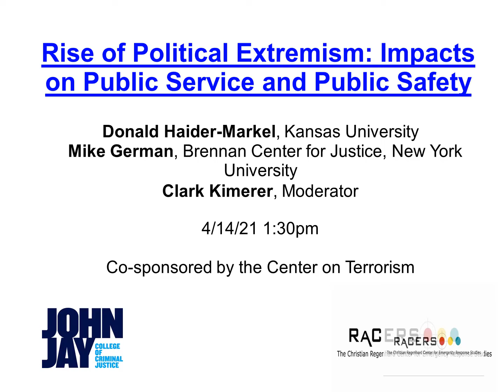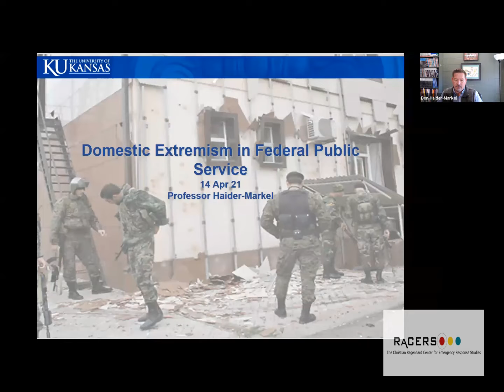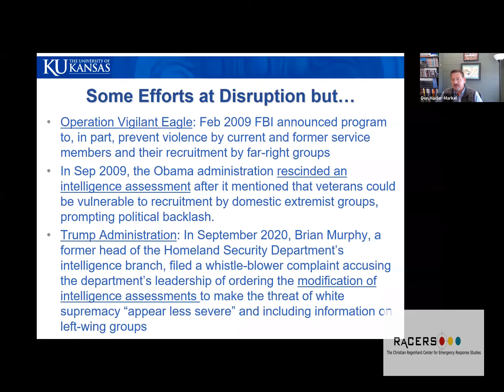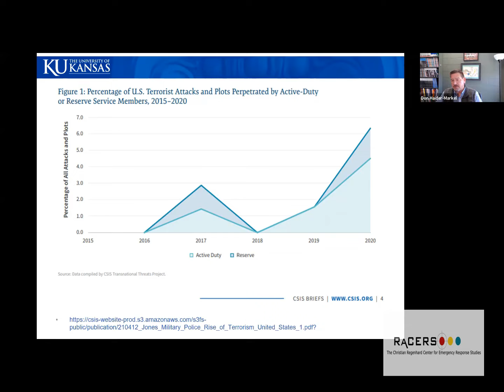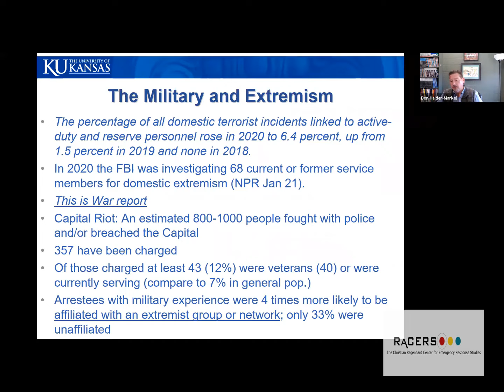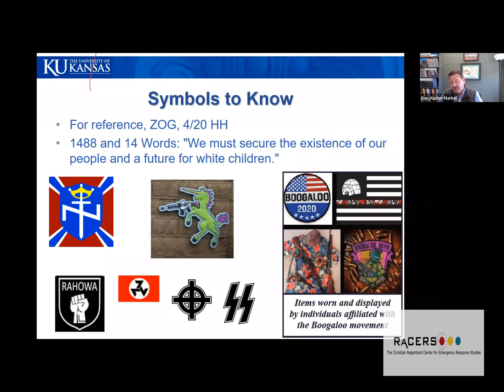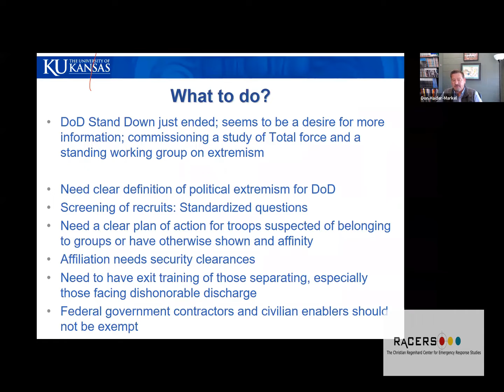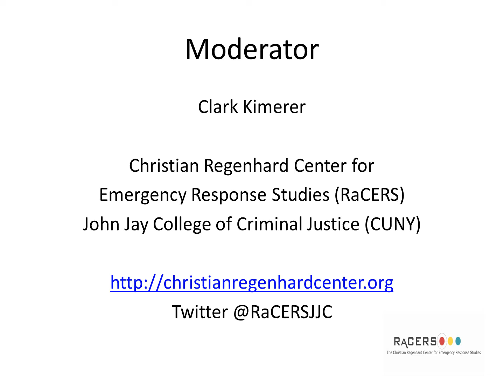Rise of Political Extremism: Impacts on Public Service & Public Safety (RaCERS - April 2021)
When they are hired, many public servants and public safety officials swear an oath to uphold the Constitution. At their best, these professionals aspire to the norm of "neutral competence," discharging their duties in an apolitical fashion and in the public interest. But recent developments present a unique challenge to practices and norms surrounding public service. Against a background of increasing political polarization, these developments include the proliferation of disinformation and conspiracy theories, contentious public messaging around covid-19 precautions and, most vividly, the Capitol riot of 1/6.

Panelists: Donald Haider-Markel, Kansas University Mike German, Brennan Center for Justice, New York University
Moderator: Clark Kimerer, RaCERS Advisory Board